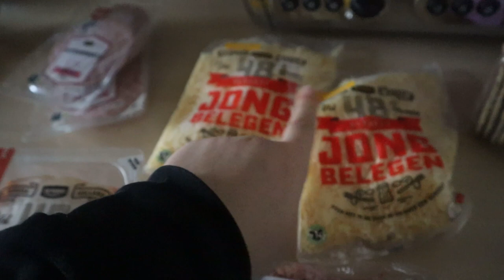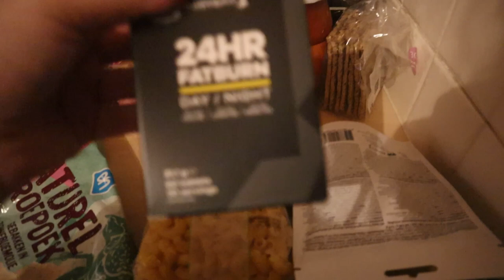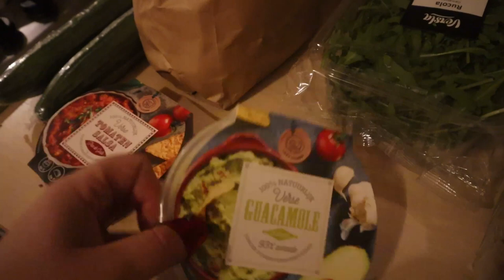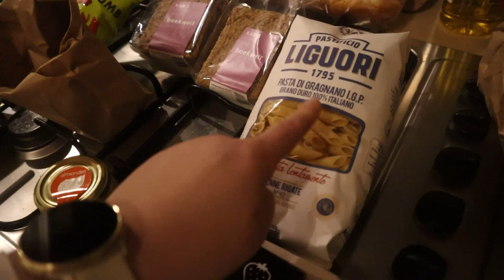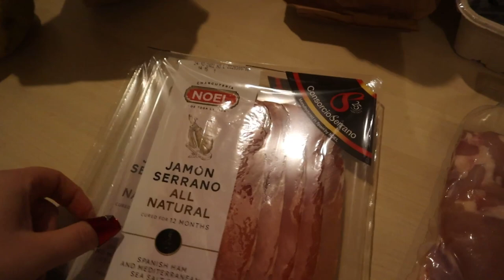VERKEERDE BESTELLING • Wat eten wij deze week?! | Mariliza Pauwels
Het ging niet helemaal goed met de Jumbo bestelling, jammer genoeg kon dat op een zondag ook moeilijk opgelost worden. Een tripje naar de Albert Heijn was dus noodzakelijk. De rest van de boodschappen werden bezorgt door de CRISP

Maandag: Soep met broodje knakworst
Dinsdag: Nacho's
Woensdag: Penne met roodlof en serranoham uit de oven
Donderdag: Stampot Boerenkool
Vrijdag: Varkensschnitzel met aardappelkroketten en broccoli
Zaterdag: Friet met snacks
Zondag: Ovenschotel